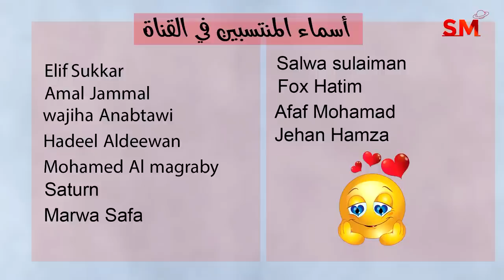توقعات الأبراج اليوم الأربعاء 18 تشرين الأول أكتوبر 2023 سعيد مناع